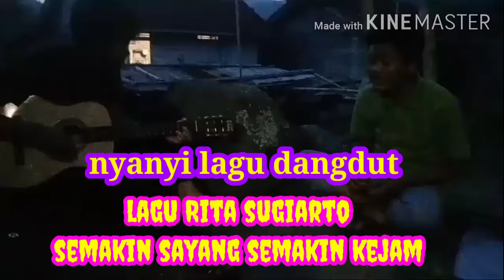semakin sayang semakin kejam cover